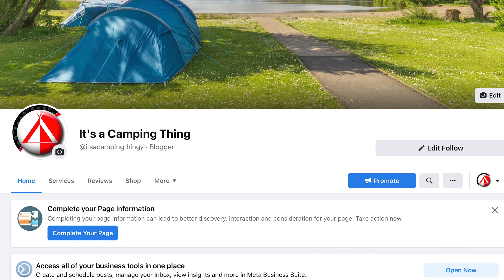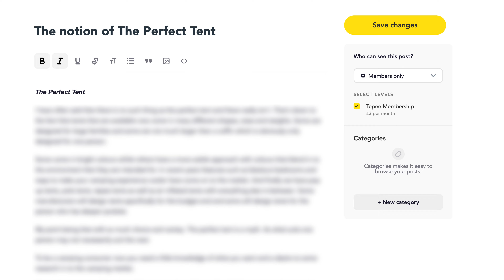Ready for another year of Camping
My annual summer break is now officially over.

In this video I discuss small changes to the channel and what I've been up to in the summer break.